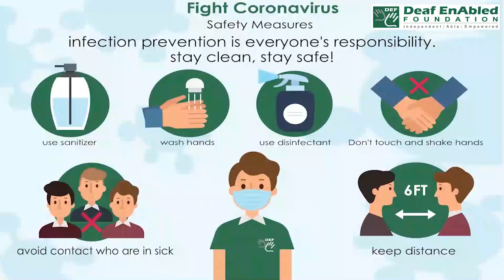Take the cake:- Idiom of the Day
Meaning- to be especially annoying, surprising, etc. or to be the worst or best of its kind:​

Sentence- 1. And you say she's opening your letters now? Oh, that takes the cake!​
2. Her car’s repair bill took the cake. ​